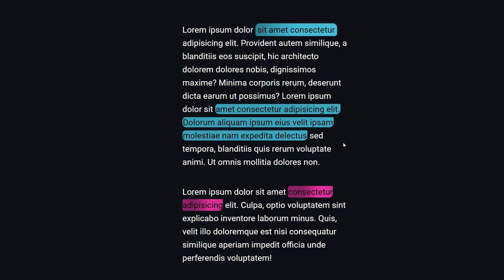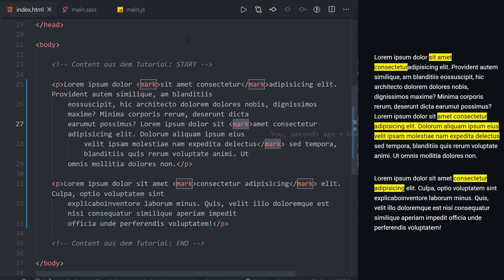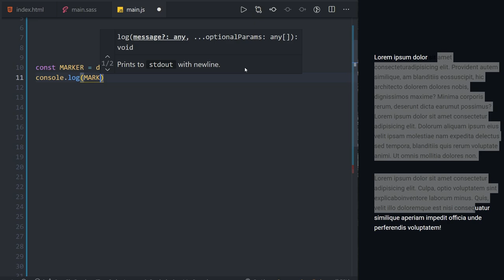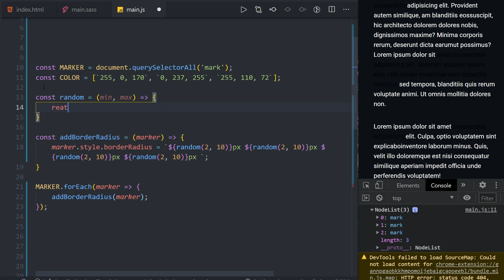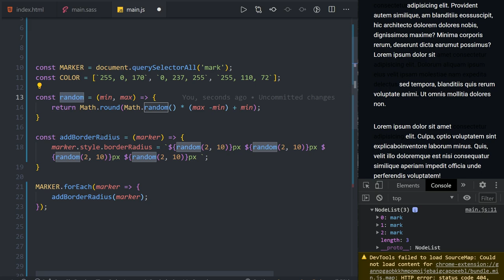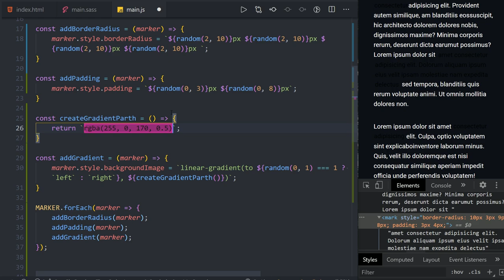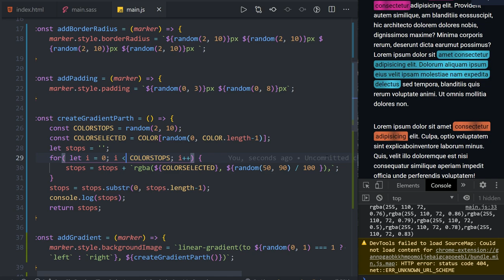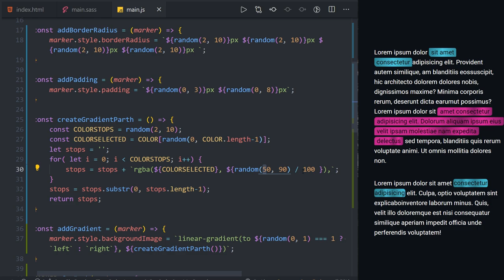Einfacher Textmarker 🖍 Effekt mit CSS3 & JavaScript! 👍 [TUTORIAL]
Jeder kennt Textmarker, heute schauen wir uns mal an wie wir so einen Effekt auf eine Website übertragen können.

Kapitel:
00:00 Einleitung
00:48 Demo
01:34 CSS & HTML
03:17 JavaScript
14:35 Ende/Outro